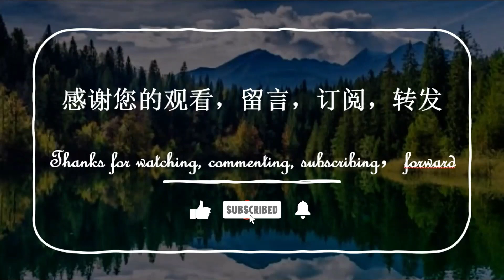行驶在捷克到德国的路上 | 捷克的乡村小镇 | 夕阳下的行驶 | 数数火车上有多少汽车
大家好！感谢您回到我的频道！
夕阳下行驶在捷克到德国的公路上，
看看捷克乡村，小镇的美丽景色，
看看捷克乡村建筑的风格。